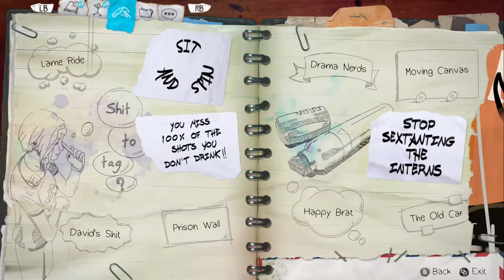LIFE IS STRANGE BEFORE THE STORM Episode 1 ENDING Gameplay Walkthrough Part 5 [1080p HD]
LIFE IS STRANGE BEFORE THE STORM Episode 1 Walkthrough Part 1 and until the last part will include the full LIFE IS STRANGE BEFORE THE STORM Episode 1 Gameplay on Xbox One. This LIFE IS STRANGE BEFORE THE STORM Episode 1 Gameplay is recorded in 1080p HD on the Xbox One and will include the full Campaign and all the boss fights.